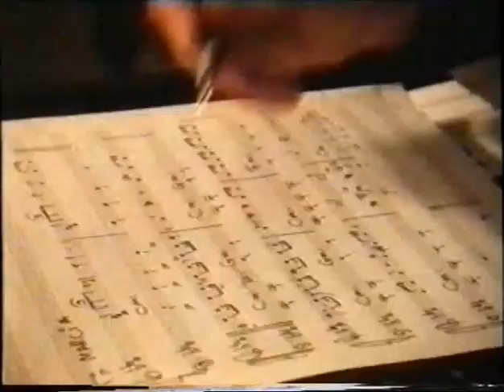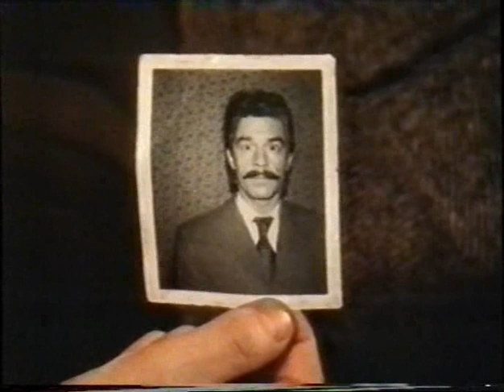Van Kooten en de Bie - Bie helpt Mehmet Pamuk deel 2